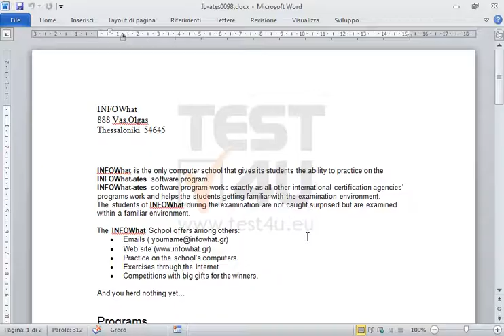Posiziona la barra di accesso rapido sotto la barra multifunzione.